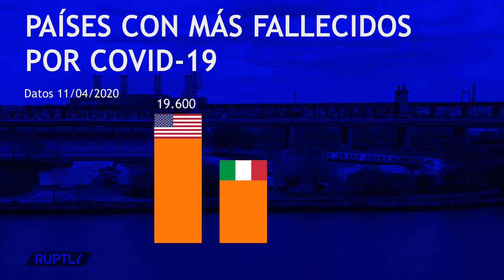CORONAVIRUS | Estados Unidos supera en número de muertos a Italia, España, Francia y Reino Unido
Decenas de remolques y camiones frigoríficos listos para albergar cadáveres de víctimas de la COVID-19 en la isla Randall, en Nueva York. Es una de las muchas estampas aterradoras que ofrece la ciudad de los rascacielos, que este sábado ha sobrepasado la barrera de los seis mil muertos por la pandemia. Este mismo día, Estados Unidos se ha convertido en el país con un mayor número de fallecidos, con diecinueve mil seiscientos, por delante de Italia, España, Francia y Reino Unido.

El número de infectados supera el millón y la curva de infecciones y fallecimientos sigue en la fase ascendente.

Las estadísticas reflejan que la pandemia está castigando a los más desfavorecidos, en especial a los hispanos y a los afroamericanos. En el barrio de Bronx, el epicentro del epicentro de la pandemia, sigue trabajando el doctor Odutola, que enfermó y superó la enfermedad.

“Tuve todos los síntomas clásicos, dolor de garganta, tos, falta de aliento, tuve que controlarme porque soy médico pero aún así, con todo los casos que he visto en el hospital, donde he visto morir a jóvenes de esto, creo que tuve mucho miedo, porque solo hay dos formas de pasar por esto: puedes mejorar o puedes ir a la UCI, curarte o morir… y esa fue la parte del miedo”.

Mientras tanto, Italia sigue en la curva descendente de la pandemia. El Gobierno de Giuseppe Conte no baja la guardia:

“Prorrogamos las medidas restrictivas hasta el tres de mayo. Es una decisión difícil, pero necesaria, de la que, naturalmente, asumo toda la responsabilidad política”.

Hasta este sábado se han registrado casi diecinueve mil muertes en Italia, que sigue la semana santa desde los balcones. Las autoridades se muestran muy prudentes a la hora de reanudar la vida en las calles para evitar nuevos repuntes de la pandemia.
Con más de dieciséis mil fallecidos, España también ha prorrogado la cuarentena. El golpe económico y social de la pandemia es tan grande, que el Gobierno ha convocado a los partidos políticos para reconstruir la nación:

Aunque sigue vigente la cuarentena para la mayoría de la población, este lunes volverán al trabajo unos cuatro millones de españoles cuya labor no se pueda realizar mediante el teletrabajo. El Gobierno ha pedido que se intensifiquen las medidas de precaución y va a distribuir diez millones de mascarillas en los transportes públicos.